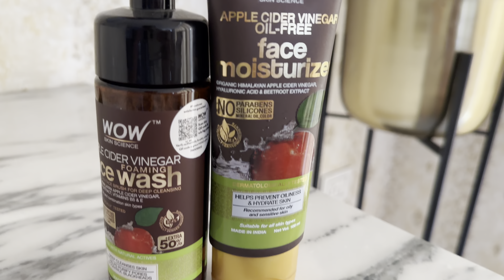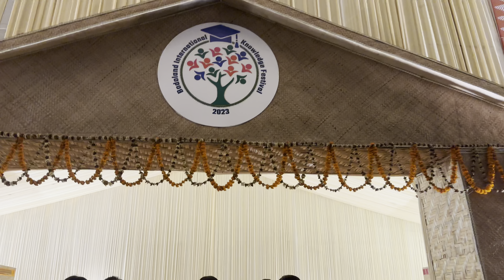Performance Day || Late upload || Fuji Basumatary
WOW Skin Science APPLE CIDER VINEGAR FACE MOISTURIZER + APPLE CIDER VINEGAR FACE WASH